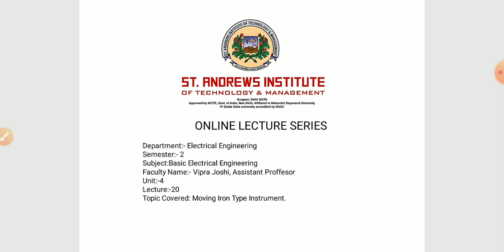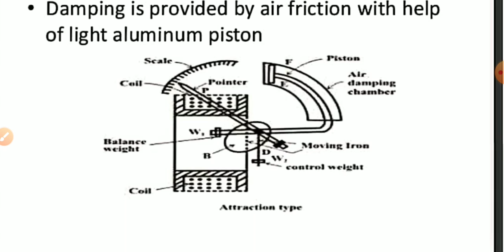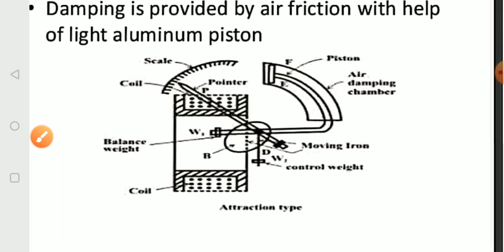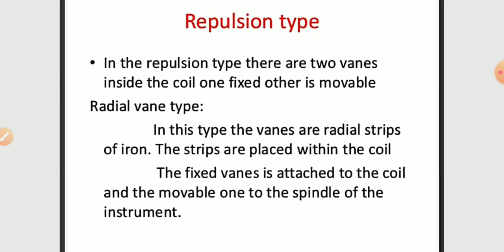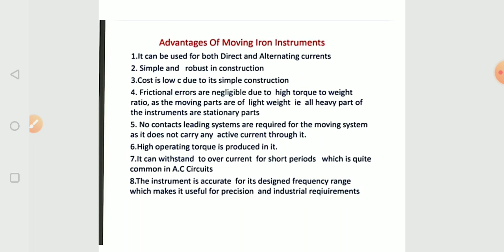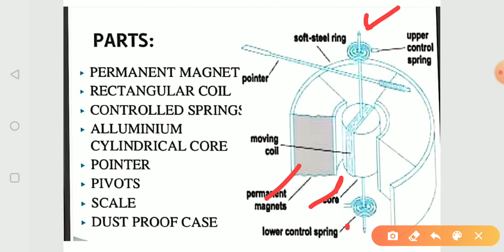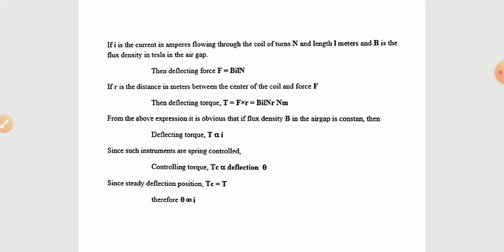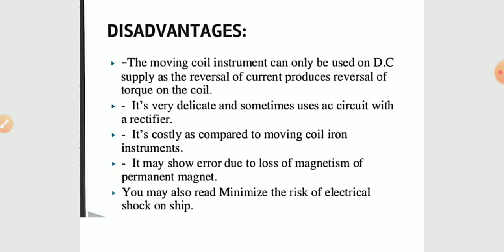SAITMB tech Applied Sem 2Basic Electrical Engineering Unit No 4 Lecture No 20